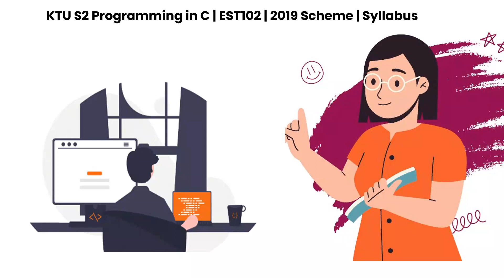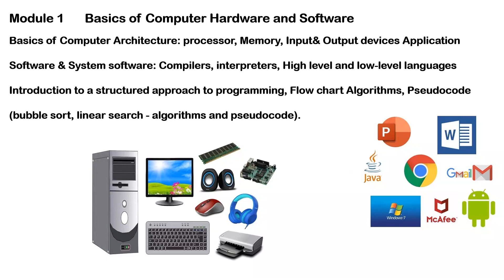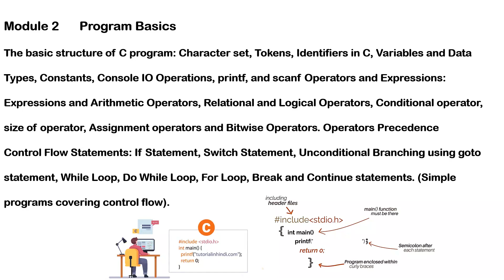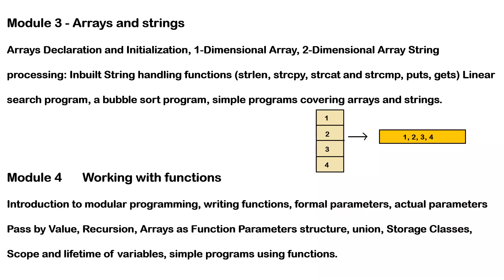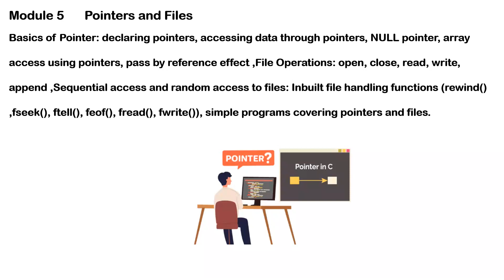KTU | B.Tech | EST102 | PROGRAMMING IN C |Syllabus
EST 102
PROGRAMING IN C Syllabus